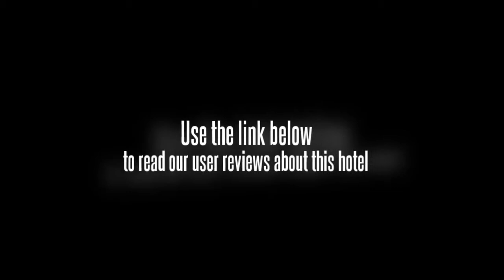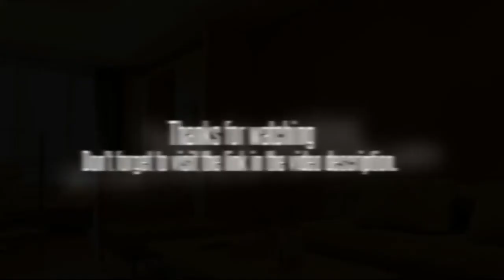Yongli International Service Apartment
The Yongli International Service Apartment conveniently provides free parking for those travelling by car. Facilities at the apartment complex include a sauna, a bowling alley and a safe-deposit box. This apartment complex proudly includes an animal-friendly policy. Apartment complex facilities include a barber/beauty shop and a solarium.

If you're travelling with a family in tow, the Yongli International Service Apartment offers sizeable apartments geared towards the requirements of families and kids. Each apartment includes facilities such as a safe, a plasma / LCD TV and cable / satellite channels. Each apartment has a kitchenette with a refrigerator, a washing machine and a microwave. The apartments at the apartment complex include tea and coffee making facilities, a mini bar and a DVD player.

National Museum of China, Dawangqiao and Forbidden City are within driving distance of the Yongli International Service Apartment. Beijing city centre is within a 10 minute drive away. Guests can take advantage of the available internet access to keep connected during their trip. Beijing Chaoyang Park, Yonghe Temple and Beijing Central Business District are a 10 minute drive away.